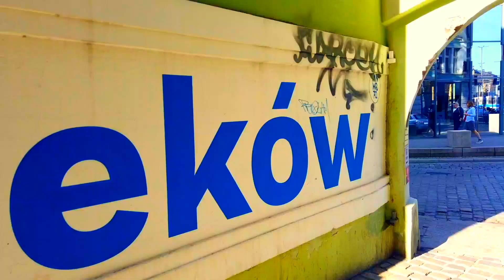Szybkie Spotkania z Przyjaciółmi VIII'20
Przypominam, jak w sierpniu tego roku mogliśmy bywać w miłych lokalach naszego miasta. Z drogą Kasią oraz Piotrem odwiedzaliśmy kilka miejsc. Filmowałem w interesującej technice timelapse. Taki zapis może nam unaocznić wagę uciekających chwil.
Pozdrawiam wszystkich przyjaciół. Krzysztof